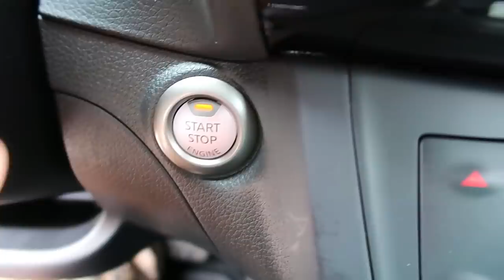Major Truck Troubles & Stuck In Louisiana with Beignets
On this Airstream Life vLog, we head into New Orleans...or attempt to. On the way there we get an error message in the truck about the Exhaust system needing service and that our speed will be limited to 65mph in 99 miles. After looking it up it turns out after that 99 miles our speed will be limited to 45, and then even further down until we can only go 5mph. Yikes!

So we turn around and head back to Covington to talk to a GMC dealer and figure out what we are going to do. It turns out, after many phone calls, that it's going to take about a week to get the parts we need to resolve the issue. So we're staying!

Luckily Courtney is able to find a camp spot, directly across from the current one that is open for the next 8 days. So we get a rental car and move spots. Now we gotta make the most of being in Lousiana for longer than anticipated so we make a trip in the rental to Cafe Du Monde for the famous chicory coffee and beignets. Yum! Steve is a very happy man!

We're super bummed we had to cancel out time and our meetups in Tennessee and Huntsville. We will definitely have to visit those cities the next time we are in the area. For now, we are staying flexible, staying positive, and are focused on enjoying our extra time here while we wait to get back on the road.

Want to travel like us? Learn how to Plan Your Epic RV Adventure with our course